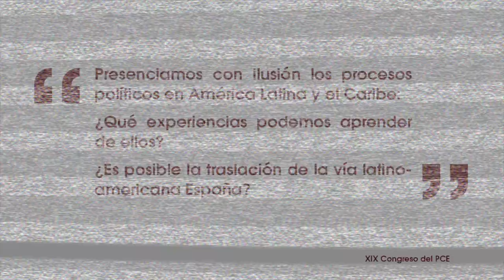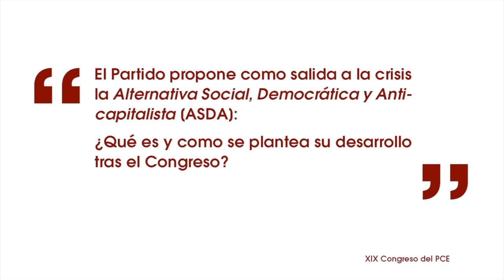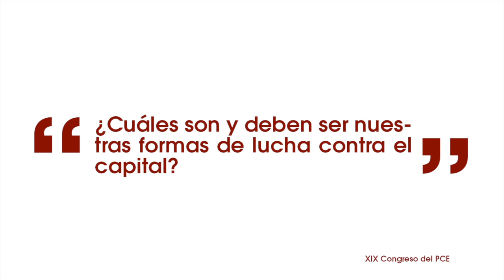Entrevista a Jon Hernández, sobre política internacional, estatal y organizativa - XIX Congreso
Entrevista a Jon Hernández, Secretario General del Partido Comunista de Euskadi [PCE-EPK] en torno a las cuestiones centrales de política internacional, estatal y organizativa que serán abordadas en el XIX Congreso del PCE.